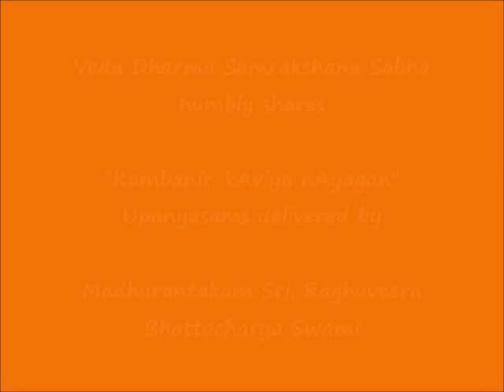006 - யாக ஸம்ரக்ஷணம் (yAga samrakshaNam) - கம்பனின் காவிய நாயகன் (Kambanin kAviya nAyagan)